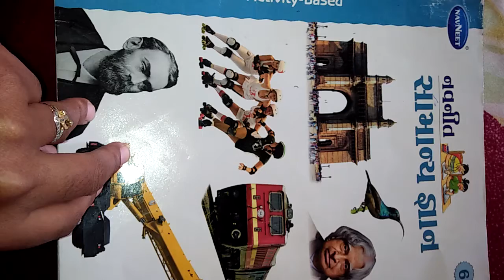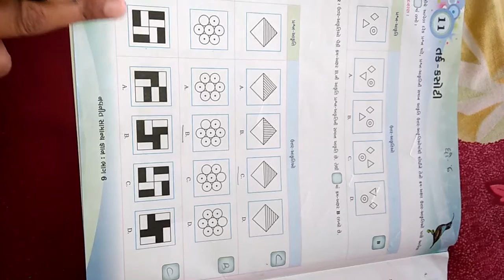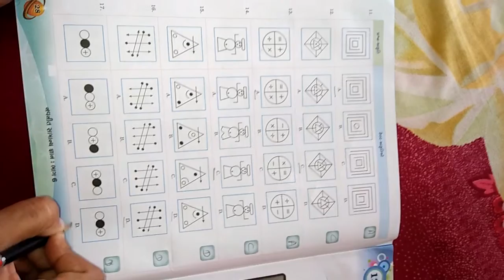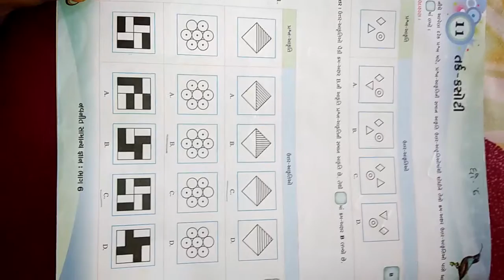Std 6 gk lesson 11